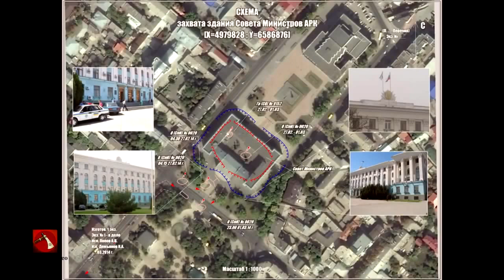КРЫМ 2014 - вежливые люди - отчёт - нарезка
КРЫМ 2014 - вежливые люди !

отчёт о выполненной работе

видео-нарезка

Мнение - Павел Теология - "«Вежливые люди»! Когда я слышу как высокопоставленные чиновники типа Лаврова, Путина и другие, называют себя «вежливыми людьми» - это звучит как глумление над моралью, глумлению над нравственностью, это всё равно что бандиты пришли бы к вам в дом ограбили вас, забрали у вас имущество ценные вещи, деньги, а потом говорят, ну мы же вежливые люди, мы сделали это без единого выстрела - мы вежливые люди. То же самое, когда Лавров и Путин говорят о себе что они вежливые люди - это звучит как издевательство над моралью, издевательство над нравственностью!"